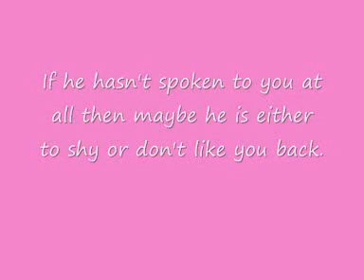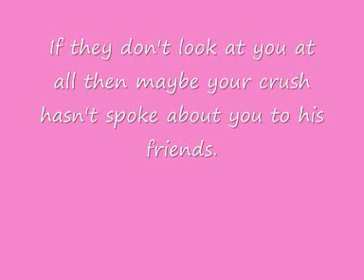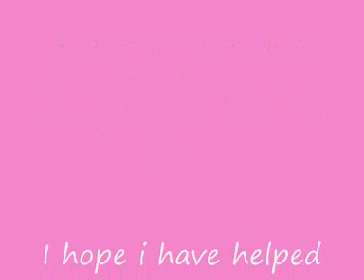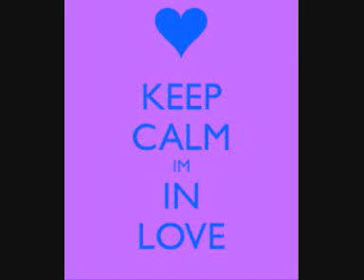Does your crush like you back? (With 1D pics and for girls only)!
Does your crush like you or not, you came to the right place. And i forgot to say be yourself. Were getting more closer xxxxxxxx